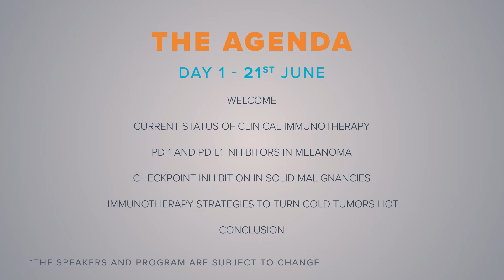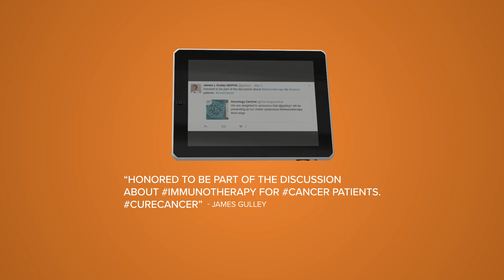Oncology Central Online Conference Symposium Video Advertisement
Oncology Central is hosting a free 2-day online educational symposium, chaired by Professor Angus Dalgleish (St George’s, University of London) aimed at delivering oncology professionals key updates in this field, discussing how practices are changing and what continually emerging data mean for an individual’s own practice. This online symposium will be CME-accredited.

In a series of talks and discussions delivered over two consecutive afternoons by key opinion leaders, we aim to review the current status of immunotherapy in the clinic, while also covering key areas such as rational combinations of immunotherapies with other therapies and management of therapy-related toxicities. We’ll also look at optimization of these therapies; looking into the need for better biomarkers of response, discussing resistance and also asking what is next for immuno-oncology.